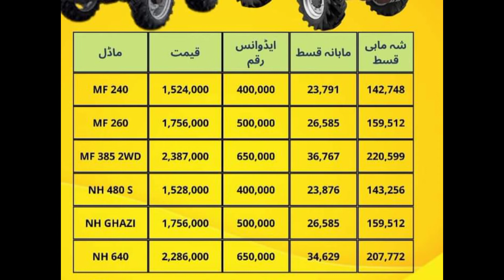al haram is selling new & old tractors to its farmer in easy installments | قسطوں پر دستیاب ہے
MF 240
MF 260
MF 385 2WD
NH 480 S
NH Ghazi
NH 640